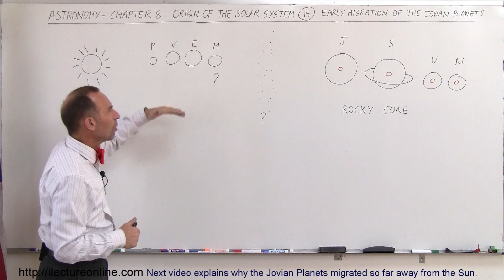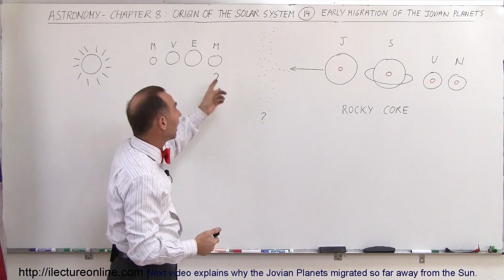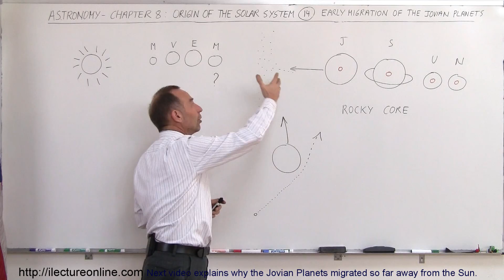Astronomy - Ch. 8: Origin of the Solar System (14 of 19) Early Migration of the Jovian Planets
In this video I will explain Mars is so small and why asteroid belt did not form a planet.